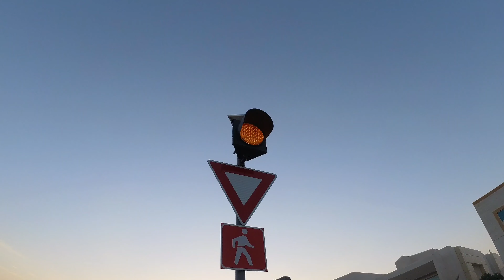Chill Ride sa Burj